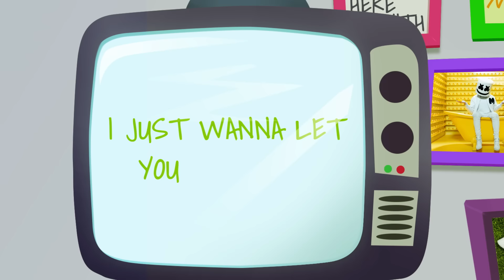Marshmello - Proud (Official Lyric Video)